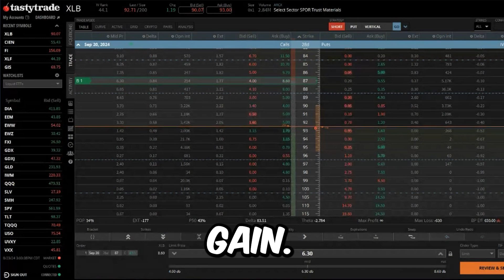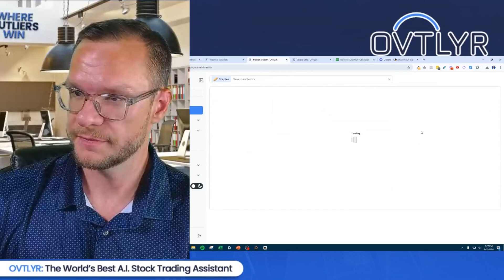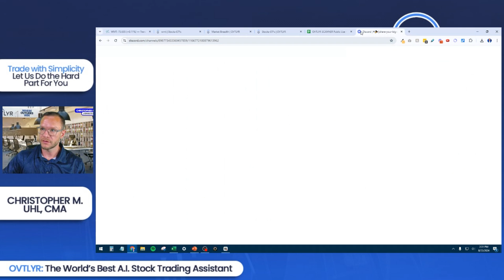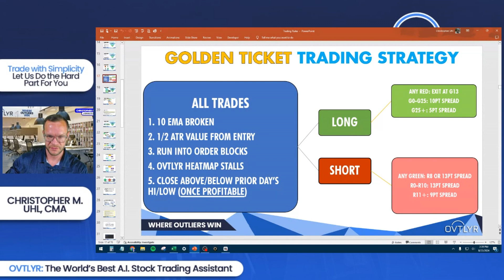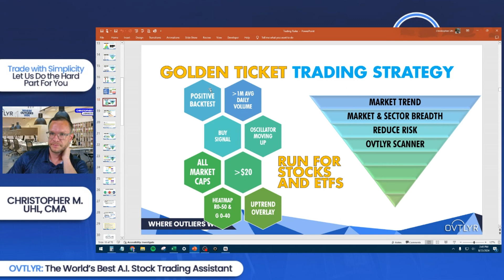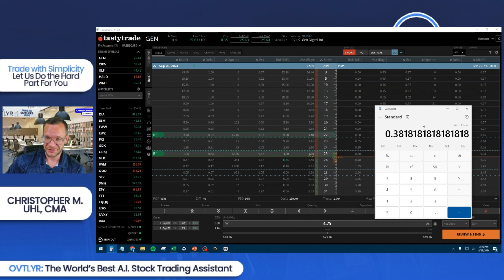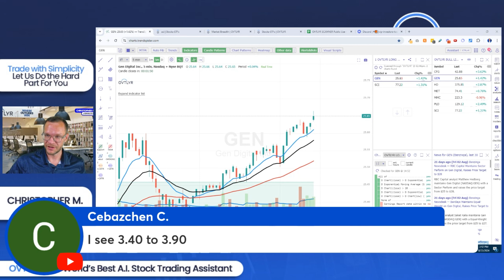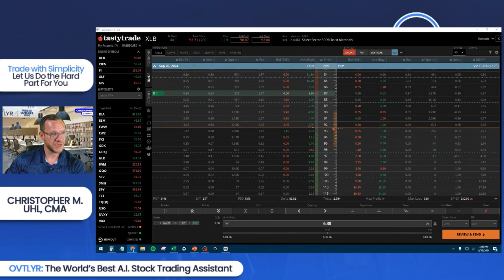This Trading Move is a Game Changer!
Welcome to the latest market breakdown on the OVTLYR Trading Room channel! We’re diving into some fresh trades and market trends that you won't want to miss.

In this video, we’re looking at how the OVTLYR system is performing with recent trades. For starters, we’ve got some solid gains on XBI and XLB calls, which are up by 12.5%, and Walmart, which hit a peak gain of 44%. Walmart alone saw a 43.6% gain before closing, so there’s definitely some winning strategy at play here.

We’ll also touch on the current market signals—SPY is showing bullish vibes, while the staples sector is flipping bearish. It’s crucial to adapt your trades based on these shifts, and we’ll explain how to adjust your strategy accordingly.

One of the highlights is the Golden Ticket Trading Strategy, which is all about turning those small gains into major wins. This strategy, straight from the OVTLYR playbook, is designed to help you find those profitable trades and minimize risks.

We’ll walk through the decision-making for some of the trades, like the XLF options roll from the 41 to the 42 strike, which turned out pretty well. There’s also a quick review of the Halo trade and the final positions on XLB and FI. We’ll wrap up with a look at new trade opportunities and how to pick the best stocks.

If you’re looking to up your trading game, the OVTLYR playbook is available for free at profithackingplaybook.com or in our VIP Investors Toolkit on Discord. It’s packed with strategies to help you trade smarter and boost those profits.